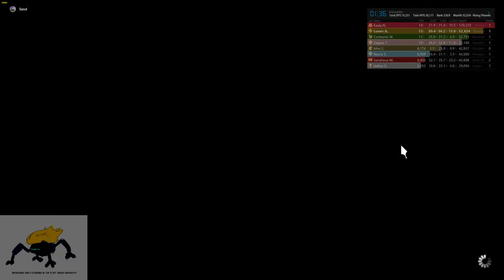FFXIV Endwalker - Criterion time